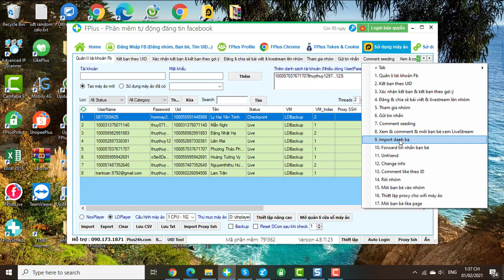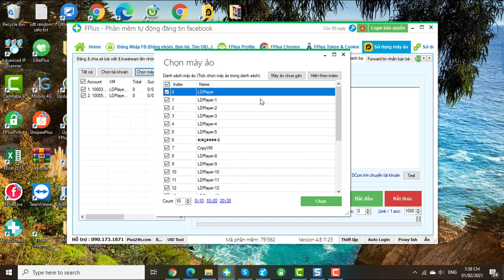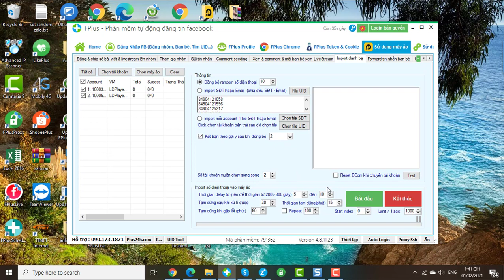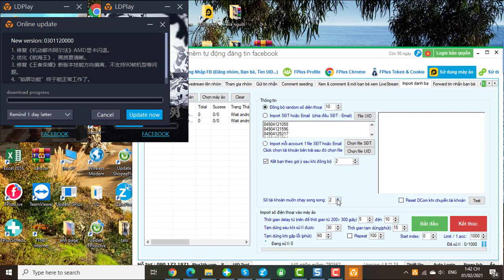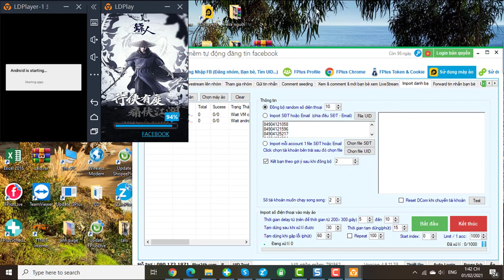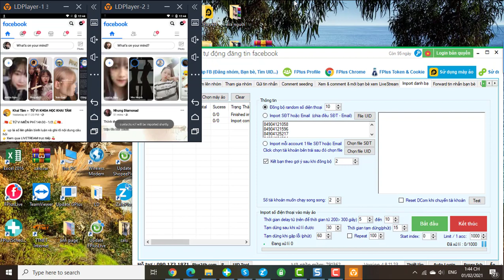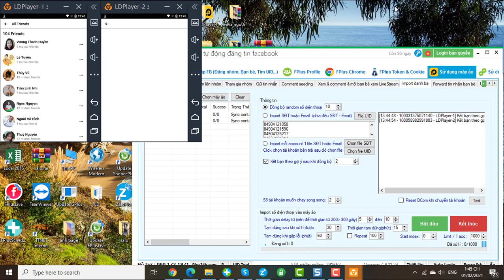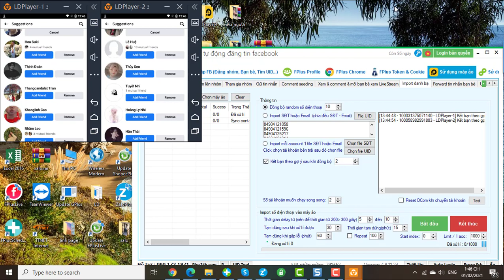Hướng dẫn chức năng import danh bạ máy ảo bằng phần mềm Fplus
Hướng dẫn thiết lập và chạy tính năng import danh bạ máy ảo bằng phần mềm Fplus